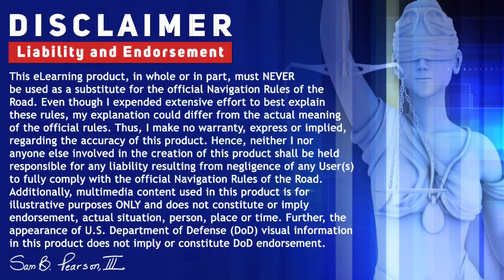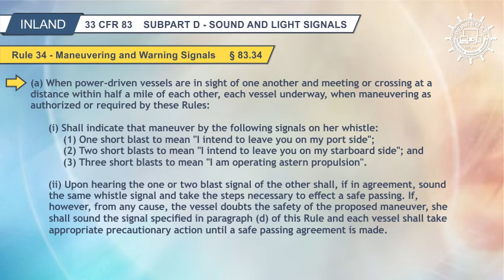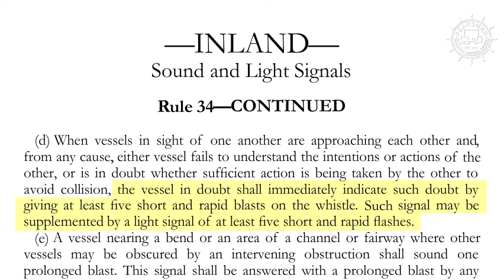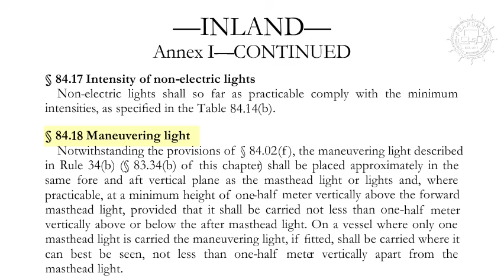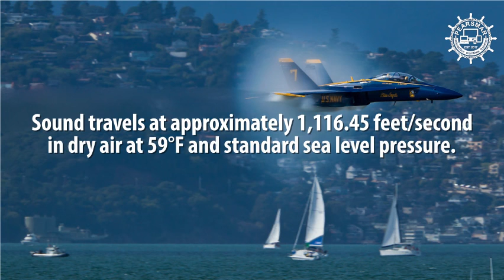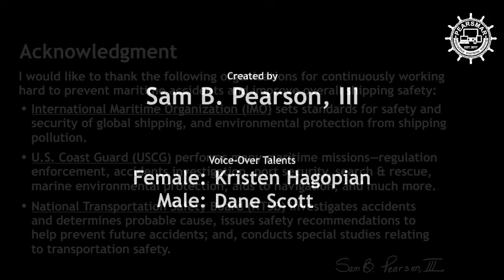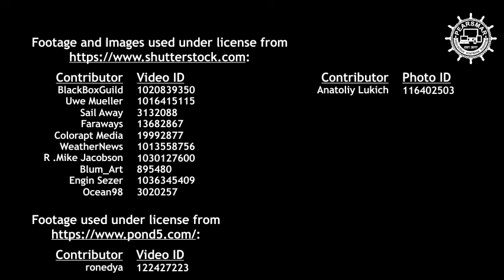Rule 34 — Maneuvering and Warning Signals, Inand Navigation Rules of the Road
Rule 34 describes maneuvering and warning signals required for vessels under the Inland Navigation Rules of the Road.